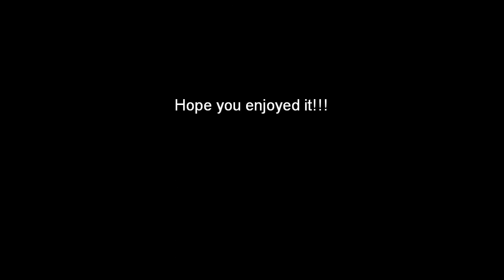NCIS - Gibbs and Jenny - Forever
Gibbs will love Jenny forever no matter if she broke his heart in Paris!!! Please rate and comment!